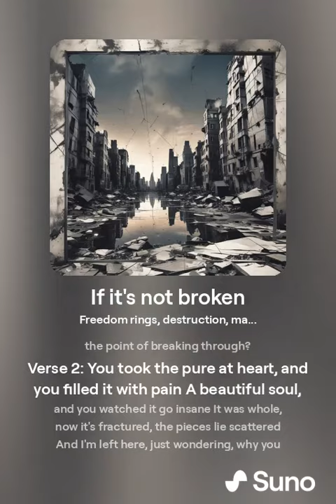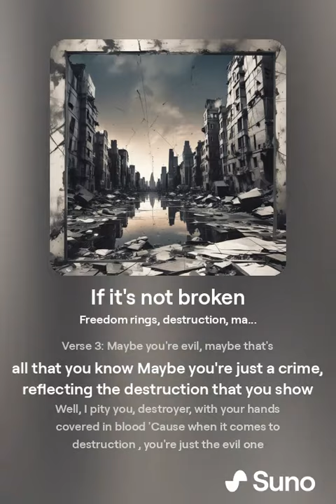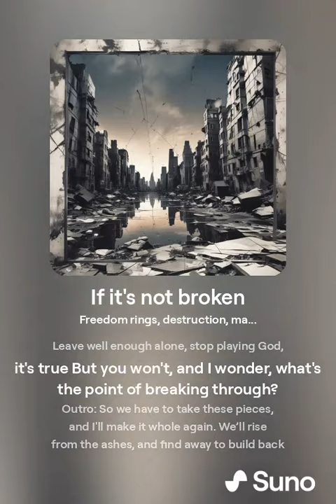If it's not broken